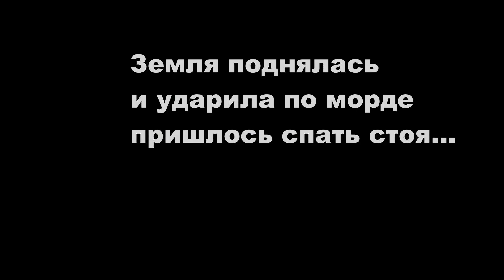ДР клуба, Dji_Fantom и многое другое